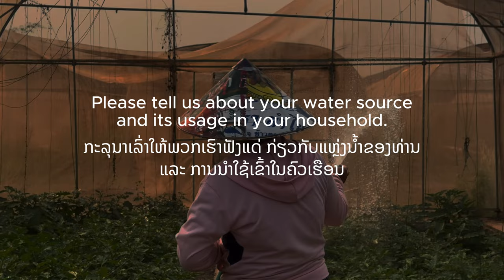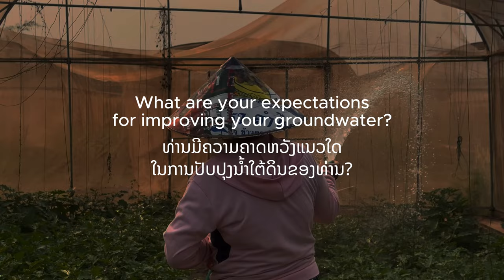Water for All: The Experience of PWDs in Laos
This video highlights the experiences of people with disabilities (PWDs) in relation to groundwater use in Vientiane Capital, Laos. As part of a small pilot survey on Gender, Equity, and Social Inclusion (GEDSI) aspects of groundwater, we interviewed PWDs to understand their challenges and needs regarding water access and management. This video aims to shed light on the specific barriers faced by PWDs and to advocate for more inclusive water resource management practices.